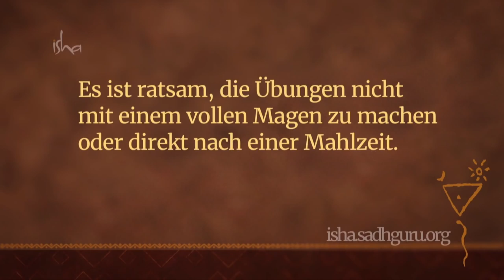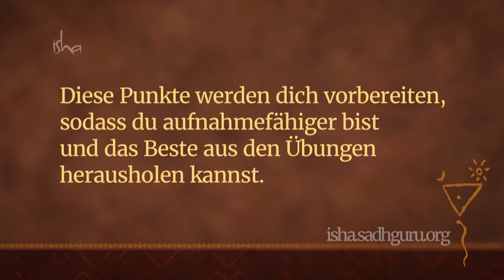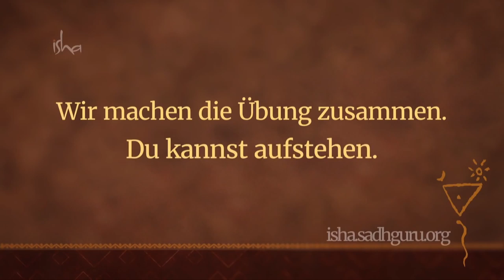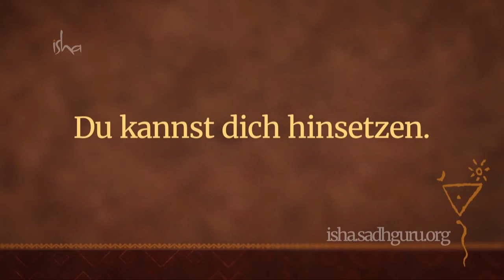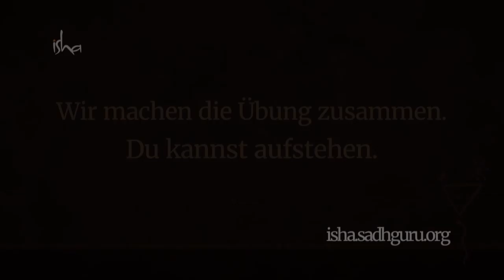Yoga für Erfolg: Nackenübungen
In der Evolution führt eine aufrechte Wirbelsäule zu einer sprunghaften Erweiterung der Fähigkeiten. Diese einfache Übung hält die Wirbelsäule gesund und aktiv und kann Wunder bewirken.

Mehr Videos & Blogs auf der Webseite